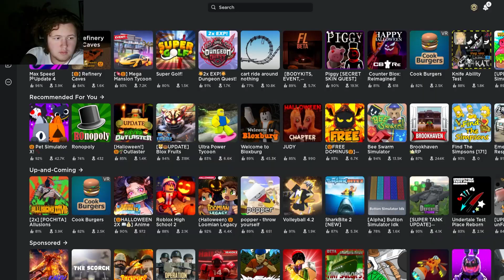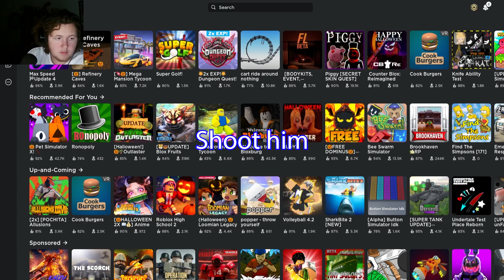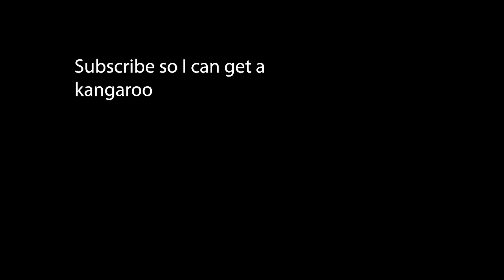T-Pose Shrek Wants You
My friends and I play Shrek In The Backrooms on Roblox plus some murder mystery!
Very Funny I got jumpscared a few times so hope you enjoy my pain...